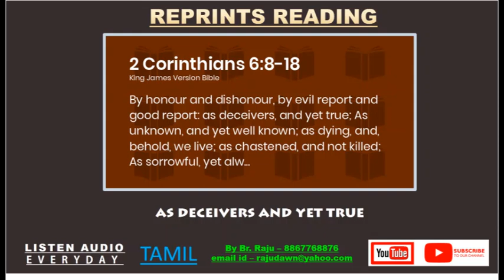🎥 Audio Recording 📚 The trumpet of the 7th angel 📖 Subject name : as deceivers and yet true.📝 R5773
🎥 Audio Recording 📚 The trumpet of the 7th angel 📖 Subject name : as deceivers and yet true.
📝 R5773